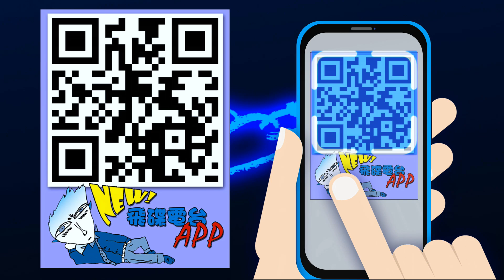飛碟聯播網《生活同樂會》 蕭彤雯 主持 2023.03.21 長高的重要關鍵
03月 21日 星期二

🎈親親我的寶貝
主題：長高的重要關鍵
來賓：康盈生技 顧問 鍾志杰

很多孩子從小就背負著父母、長輩的期待，
希望能夠擁有好體格、長的高，增加先天的優勢。
但這樣的希望並不是人人都能達到，
還是有一些本身身材嬌小的父母會焦慮的跑醫院兒童門診、
到中藥房調配轉骨方、
上網購買幫助孩子長高的營養品，
想要打破遺傳的限制。
到底人長高的關鍵是什麼？
除了遺傳因素，
還有哪些後天的方式可以滿足孩子、父母在身高上的期待，
高人一等？

‼️大臺北地區：FM92.1
‼️竹苗、花東地區：FM91.3
‼️中彰投、宜蘭地區：FM89.9
‼️雲嘉地區：FM90.5
‼️高屏地區：FM103.9
‼️澎湖地區：FM89.7